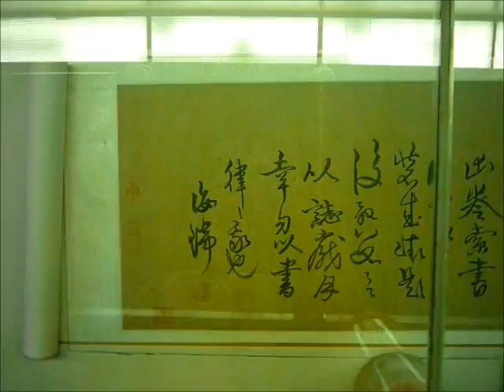Field Trip to Panyu Boamo Garden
A field trip to Baomo Garden in Guangzhou, China that my school went on.

*I don't own the background music. "Genesis" by Grimes.